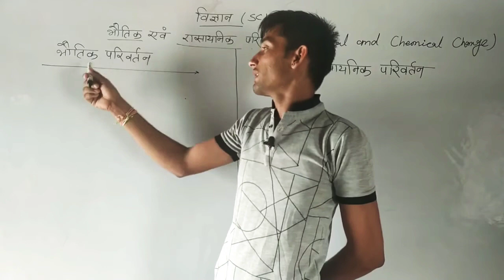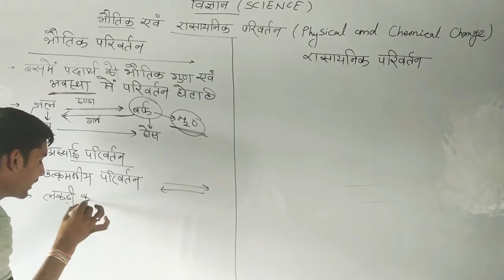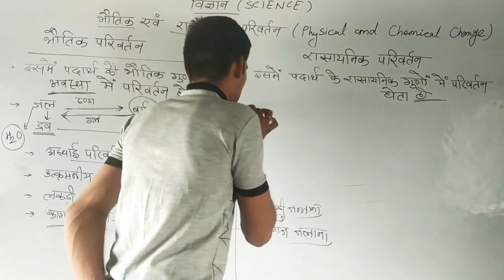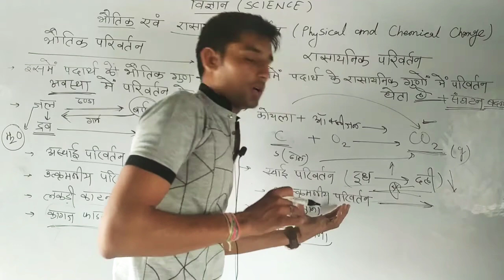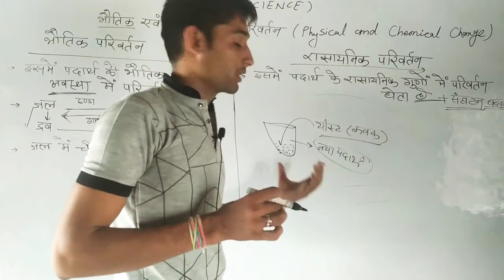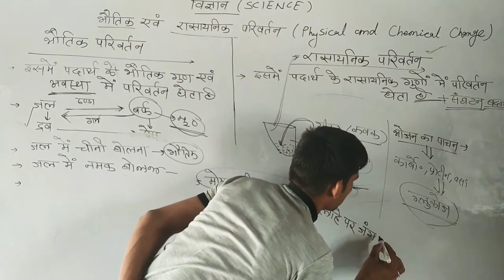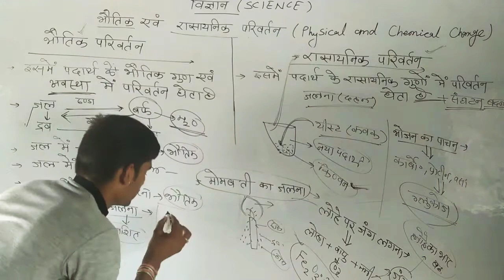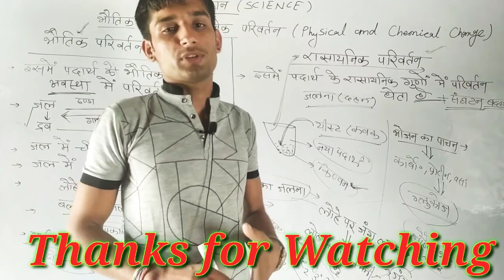भौतिक एवं रासायनिक परिवर्तन | विज्ञान | BY. DEVI LAL